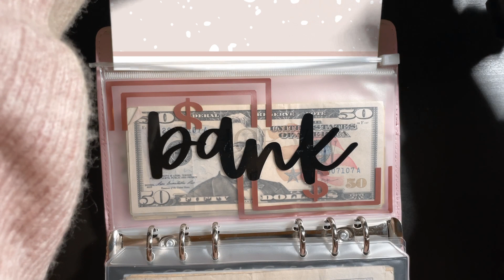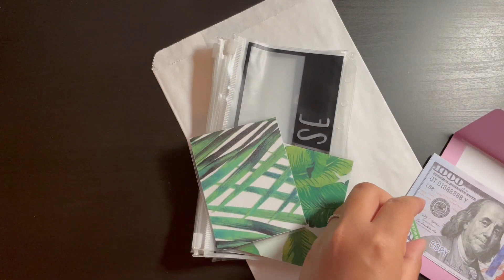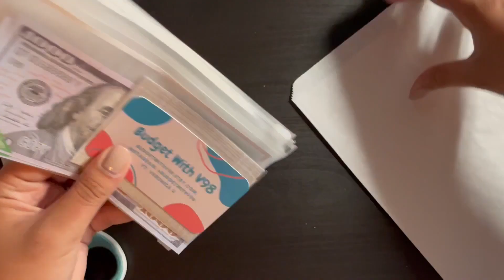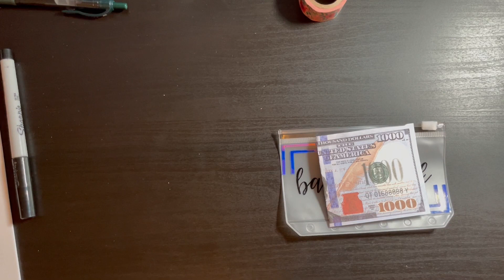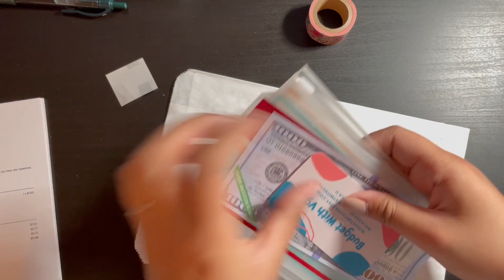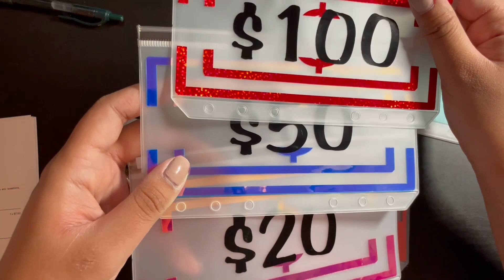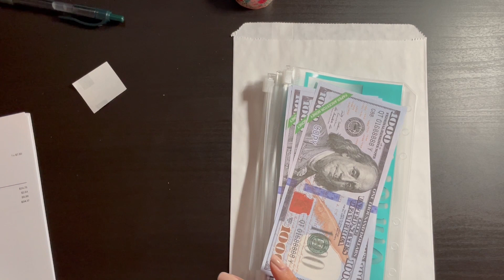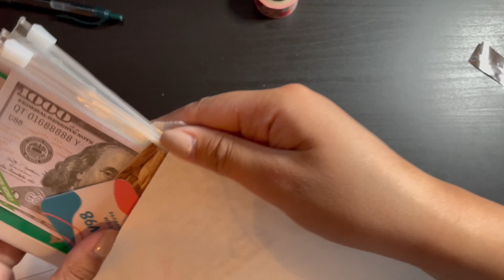Etsy Shop Vlog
A quick look at what it's like running my shop!
Peep the new intro :)